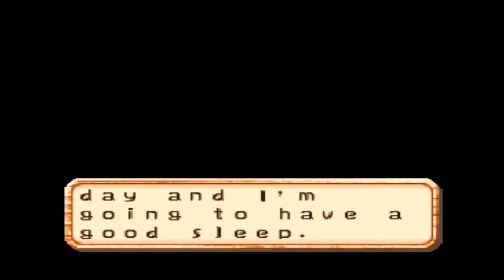Let's Play Harvest Moon 64 Part 20 - Eggplants and moondrop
We have our first eggplant harvest then go and do a thing with Elli up in the mountains.